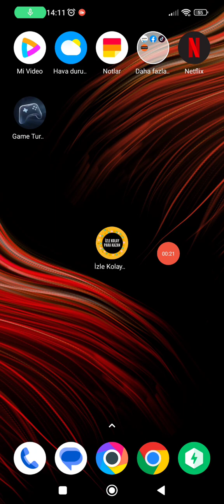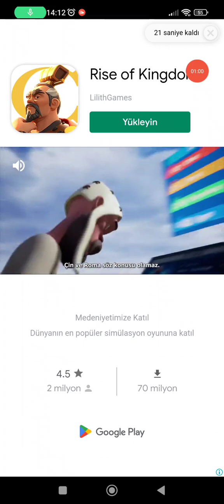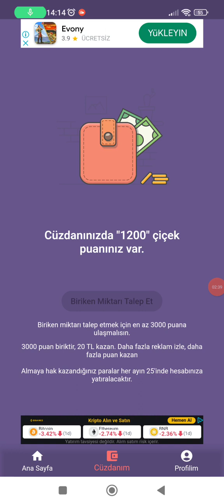Ek Gelir Kazanmak İster Misiniz ? (Günlük 1000 TL Yakın)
Takıldığınız yerde yorumlardan ya da Instagram hesabımdan sorabilirsiniz. Instagram hesabım " hamzaelkoca "